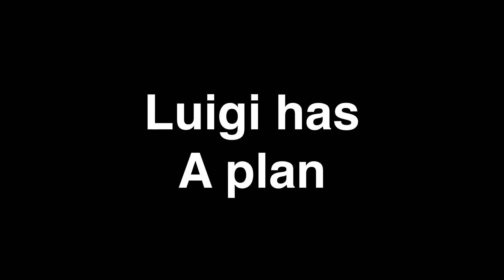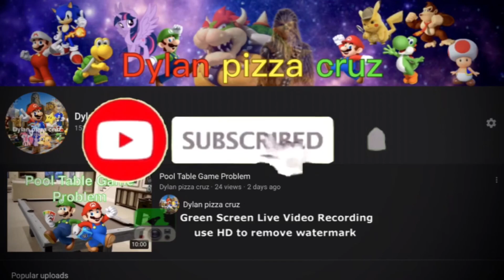Official Trailer - Mario and Luigi Return of Quarantine Season two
The COVID-19 is back this time is going worse
Find out in June 5, 2020

Dylan pizza cruz Studio LLC